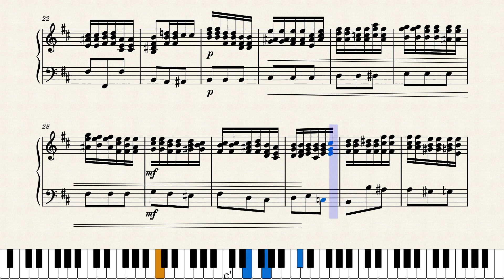ORCHESTRAL REDUCTION (EXCERPT)